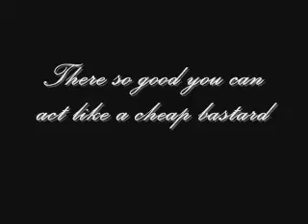Delissio: you're not fooling anyone!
Delissio: You're not fooling anyone! The new delissio ultimate pizzas are the bomb! You may even be able to convince people that it's delivery and get them to split the cost of an expensive pizza and big tip if you're a cheap bastard... not entirely likely though!
Part of a sketch show I'm making. Featuring Dan Janzen and introducing Greg!